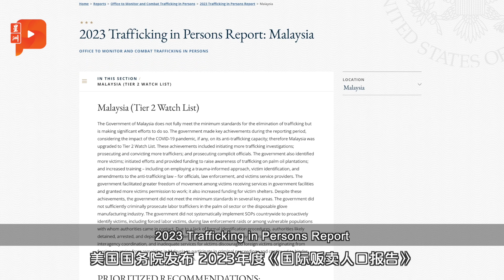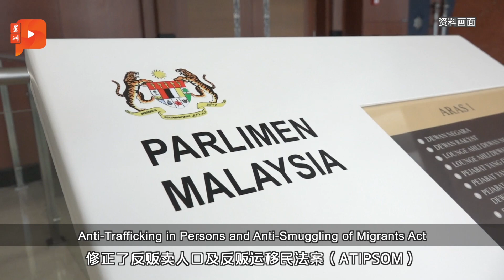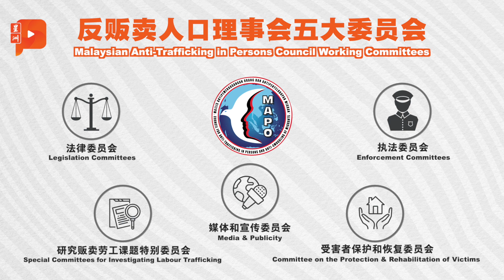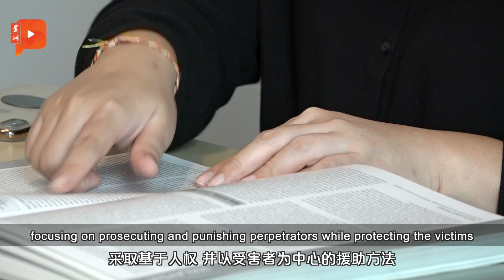【吃人陷阱 2/2】司法缺陷遇执法不力 打击人口贩卖陷困境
贪腐，是一切罪恶的根源。人贩子垂涎从贩卖人口可得到的丰厚利润，萌生贪念的执法人员，也可能会滥用权力，助长人口贩卖这个「吃人」的犯罪活动。不过，在谴责执法人员执法不力、司法系统不完善的同时，你可否想过，自己也可能成为人口贩卖的“帮凶”？

大马在打击人口贩卖时，到底遇到了什么绊脚石？

点击链接👇👇收看第一集
【吃人陷阱 1/2】人口贩卖网络庞大复杂 女性与小孩成最大牺牲者

完整文字报道，点击 👇
人口贩运（一）| 强迫劳动 婚姻 性剥削 人口贩运 黑暗深渊
人口贩运（二） | 性贩运深渊 逃不走不敢逃 给她们希望 重生机会
人口贩运（三）| 黄色架步挂羊头卖狗肉 马地下色情行业蓬勃
人口贩运（四）| 儿童陷人贩子魔掌 沦商品 变摇钱树 遭性侵虐杀
人口贩运（五）| 营救 辅导 培训 融入社会 SUKA助受害者展开新生
人口贩运（六）| “过程绘画”能疗心 艺术治疗助走出阴影

声明：本报道获得汤森路透基金会（TRF）提供协助，内容及版权由作者与《星洲日报》负责及拥有；本报道获美国国际开发署（USAID）慷慨支持下完成，其内容不代表该署或美国政府的观点。